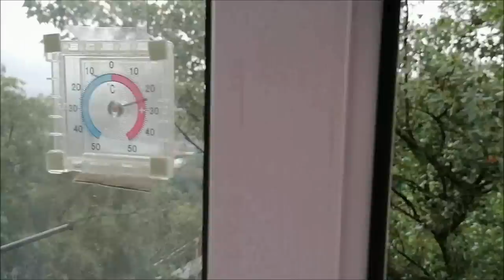Общение с внуком/ Ответы на вопросы подписчиков/ Влог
Сижу с внуком, кормлю черепашек, отвечаю на вопросы, кому досталась квартира, влог.